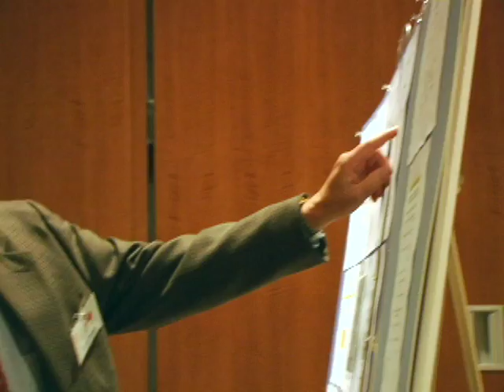Jacob's Cure - The Fight Against Canavan Disease 2009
Never heard of Canavan disease?  Find out about this devastating rare brain disease and learn how you can help us find a cure!